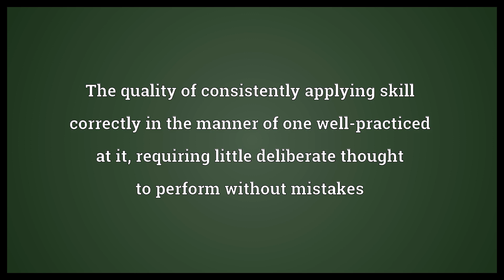Fluency Meaning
Video shows what fluency means. The quality of smoothness of flow. The quality of being fluent in a language, A person's command of a particular language.. The quality of consistently applying skill correctly in the manner of one well-practiced at it, requiring little deliberate thought to perform without mistakes.  Fluency Meaning. How to pronounce, definition audio dictionary. How to say fluency. Powered by MaryTTS, Wiktionary